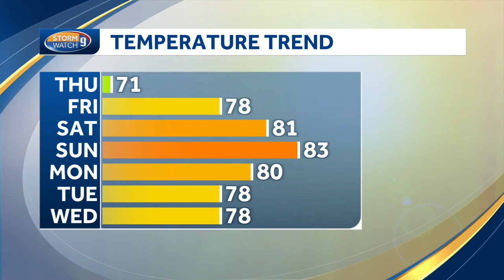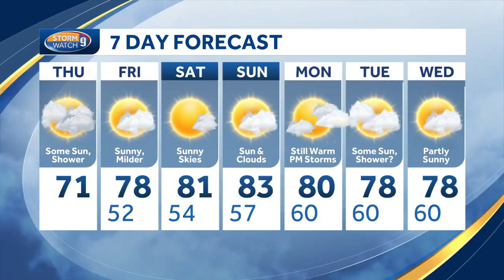Video: Some sun, few scattered showers Thursday